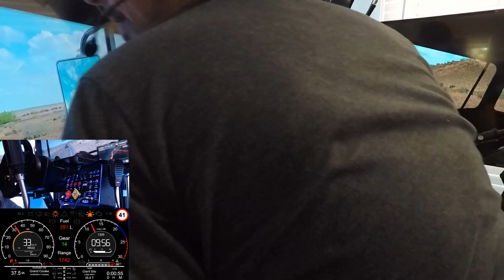KENWORTH 100-E HAULS HUGE GRAIN TANK IN WASHINGTON | FULL SIM RIG GAMEPLAY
Hey guys and welcome to another great truck and a free one at that. You guys have asked for some of these types of videos, so here you go. Special transport heavy haulage with the Kenworth 100-E by overfloater.

🔼Want to know what's in my SETUP? Want to buy exactly what I have?